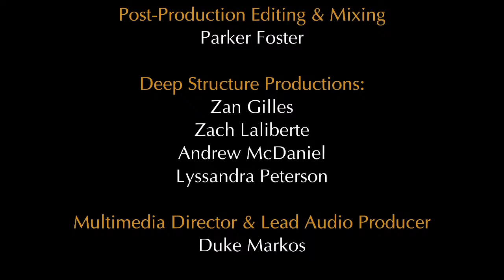Stars of Tomorrow Double Bass Showcase (XIII) - 2022 Festival of Concerts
00:48 Welcome from President & CEO Benjamin K. Roe

04:27 Introduction by Dexter Doris
07:52 John Corigliano (b. 1938): STOMP
Dexter Doris, violin (17—Hartsdale, NY)

16:37 Introduction by Ravani Loushy
18:24 Ernest Chausson (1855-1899): Poème, Op. 25
Ravani Loushy, violin (17—Givatayim, Israel);
Jessica X. Osborne, piano

35:54 Introduction by Gawon Kim
37:34 Young Jo Lee (b. 1943): Honza Nori (1995)
Gawon Kim, violin (21—South Korea)

46:49 Introduction by Josie Kelleher
47:54 Camille Saint-Saëns (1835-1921): Violin Concerto No. 3 in B minor, Op. 61
Josie Kelleher, violin (15—Brookline, MA);
Miki Aoki, piano

57:29 Introduction by Grace Zhou
59:05 Franz Waxman (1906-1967): Carmen Fantasie
Grace Chunyi Zhou, violin (16—Irvine, CA);
Miki Aoki, piano

-Intermission-

1:11:22 Remarks by Benjamin K. Roe
1:15:25 Curtain Call for Heifetz Multimedia Team

1:17:57 Introduction by Sam Suggs (Faculty artist)
1:19:35 Giovanni Bottesini (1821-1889): Gran’ Duetto No. 3 for Two Double Basses
I. Andantino
Gregory Patterson, double bass (21—Cincinnati, OH);
Sam Suggs, double bass

1:27:22 Introduction by Noah Daniel
1:28:58 Georg Philipp Telemann (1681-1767): Sonata in D major for Double Bass and Piano, TWV 44:1
I. Andante
IV. Allegro
Noah Daniel, double bass (19—Powder Springs, GA);
Jingxuan Zhang, piano

1:34:54 Introduction by Harry Barnett
1:35:48 François Rabbath (b. 1931): Ibérique Péninsulaire
Harry Barnett, double bass (15—Houston, TX)

1:41:01 Introduction by Sam Suggs
1:42:29 Sam Suggs (b. 1990): Postlude

1:50:48 Introduction by Gregory Patterson
1:52:21 Olivier Messiaen (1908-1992) arr. Suggs: O Sacrum Convivium (1937)
Noah Daniel, double bass (19—London, United Kingdom);
Jülide San, double bass (21—Turkey);

1:59:40 Introduction by Jülide San and SoHyun Ko
2:02:30 Giovanni Bottesini (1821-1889): Grand Duo Concertante for Violin, Double Bass and Piano
SoHyun Ko, violin (16—Dacula, GA);